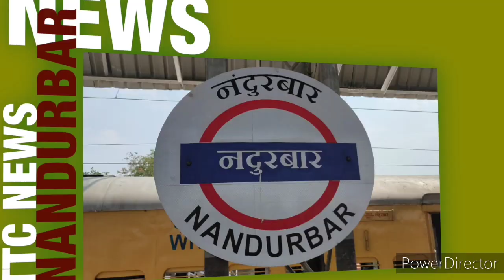शिवजयंती, पोलीस प्रशासनाच्या निषेधार्थ अक्कलकुवा खापर गाव बंद निषेध.